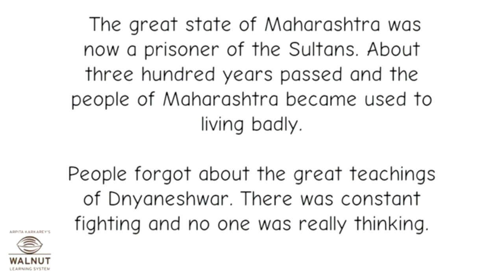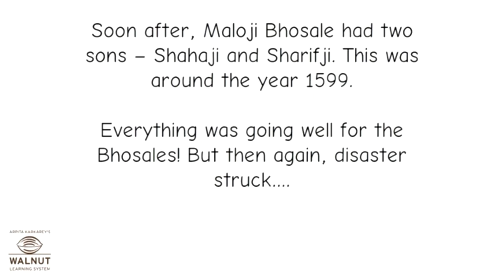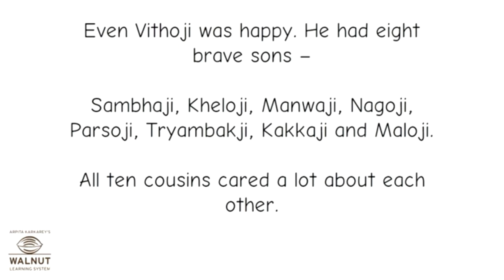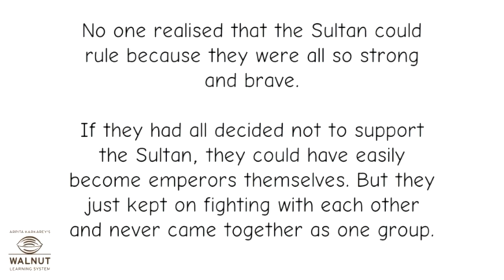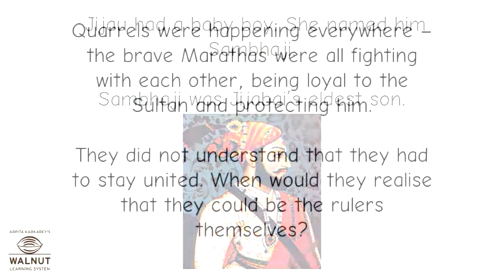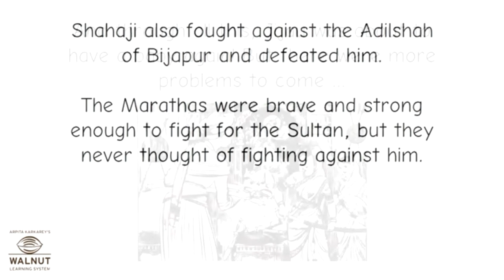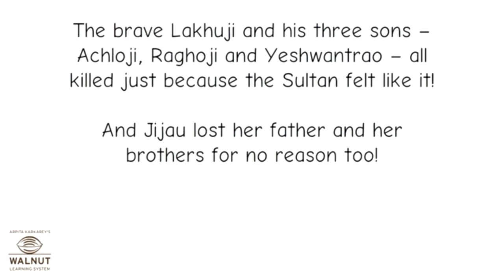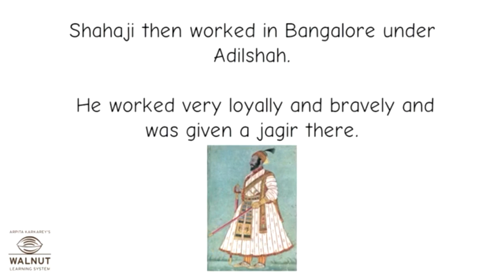Maratha sardars | History | Ls no. 3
Maratha sardars